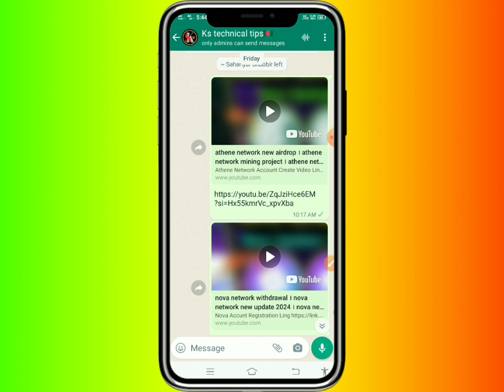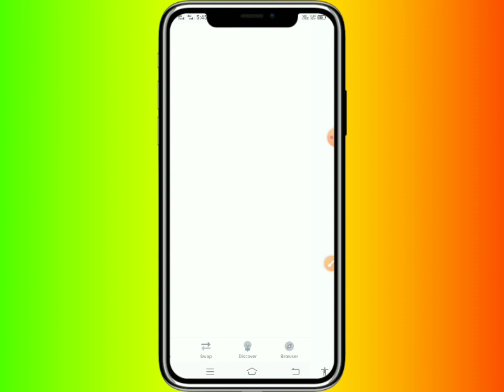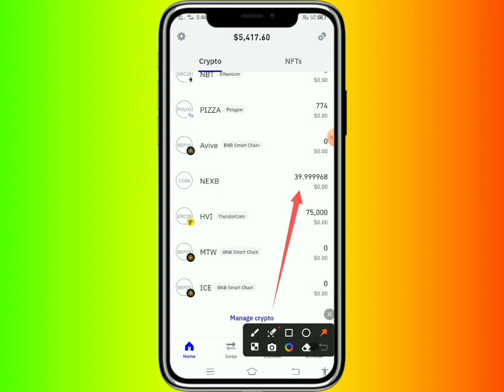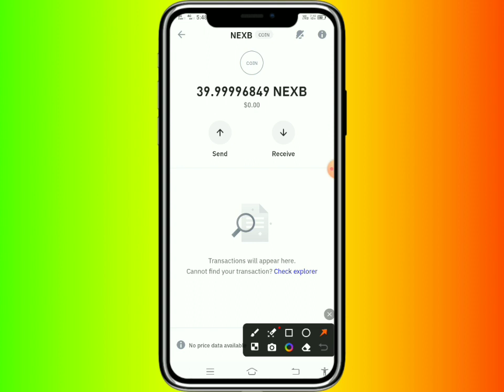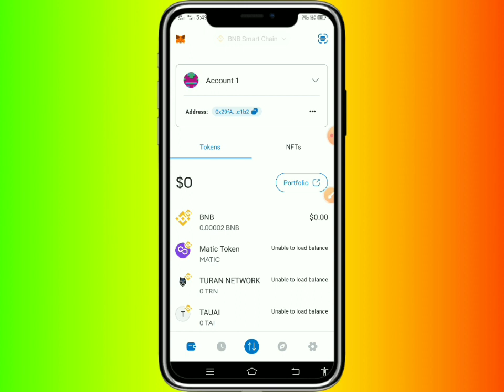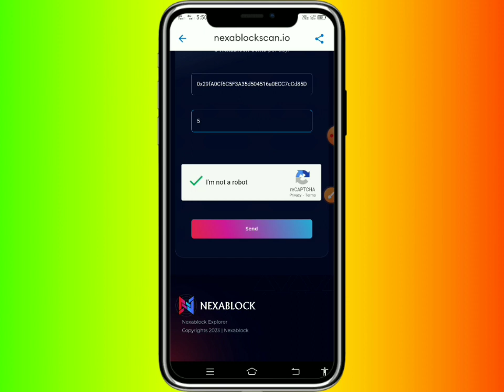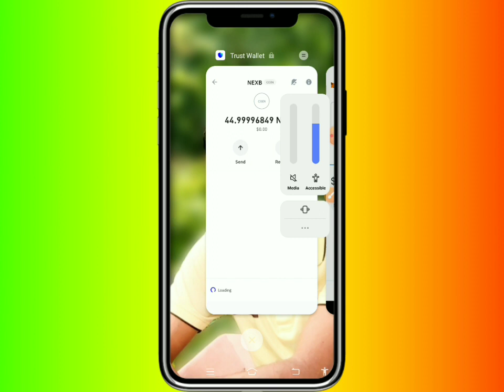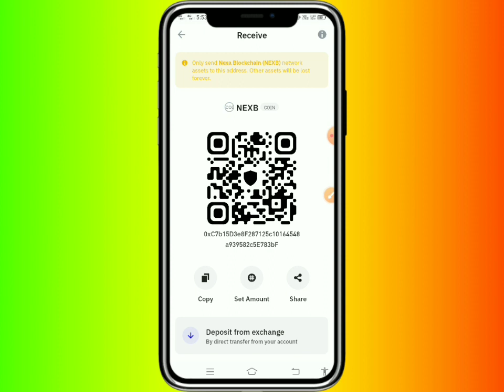nexb coin claim wallet । nexablock airdrop । nexa blockchan । free nexb coin claim । nexb coin price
Today Offer Ling
WhatsApps Group Ling
Telegram Channel Ling
how to sell tokens in trust wallet
how can add nexa blockchain in trust wallete
nexa blockchain kya hai
nexa blockchain ko metamask mai kaise add kre
how can add nexa blockchain in metamask
nexa blockchain real of fake
nexa block coin add trust wallet
nexa blockchain
Airdrops cryptocurrency
nexa crypto
cryptocurrency for beginners
how to add nexablock in trust wallet
metamask ethereum wallet
Nexa blockchain add turst wallet,cryptocurrency
import nexablock trust wallet
nexablock add trust wallet
nexa block trust wallet
nexa block blockchain
how to add custom tokens to trust wallet
how to add custom tokens in trust wallet